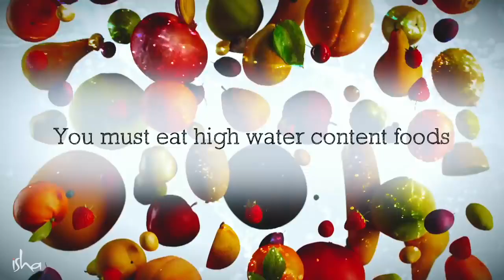How Much Water Should I Drink Every Day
If you love great food, new food ideas, authentic recipes and care to cook delicious food for your family and friends so here you'll find the best of my best recipes then SUBSCRIBE to ''AAA'' YouTube Channel.